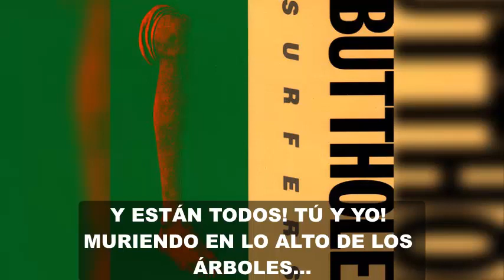Butthole Surfers - To Parter (Subtitulos en Español)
Track numero 12 del egundo álbum de estudio de larga duración de la banda estadounidense de rock experimental Butthole Surfers, lanzado en abril de 1986.

Esta canción, también conocida como TP Parter o Two Parter consta de dos partes, por eso el nombre real sería "Two Parter" pero como two y to se pronuncian igual pues... ahí esta el juego de palabras.